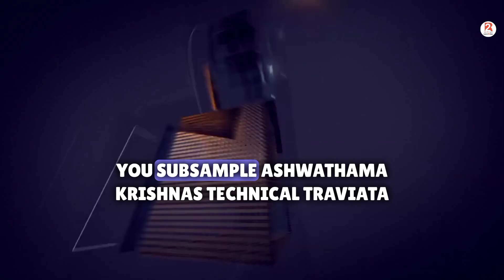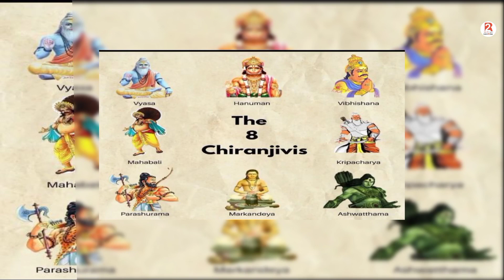कौनसे 8 चिरंजीवी जो कभी नहीं मरते ?🔥 youtubevideo chiranjeevi hanuman by rajendra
The fascinating world of the Ramayana and explore the concept of the 8 Chiranjeevi, the immortal beings mentioned in the epic. Uncover the intriguing stories and delve into the depths of mythology as we discuss these extraordinary characters. The Ramayana, one of the most revered ancient texts, is brimming with captivating narratives and mythical characters. Among them are the 8 Chiranjeevi, individuals blessed with immortality by various gods. In this video, we embark on a journey through the epic, unraveling the tales of these immortal beings and analyzing their significance.